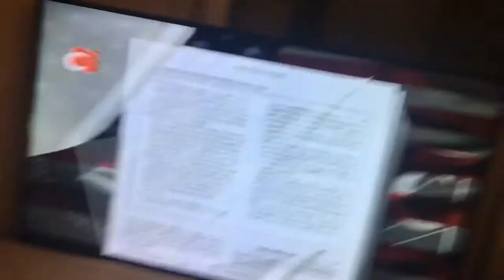CNN Philippines Error!!!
Recorded at Tuesday at 6:53 PM.